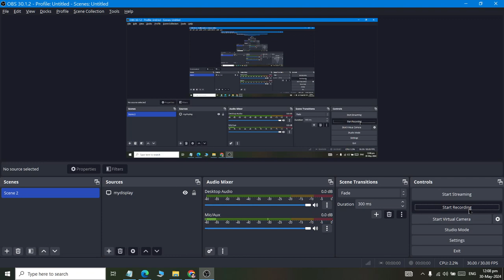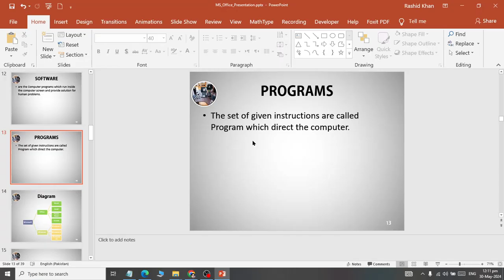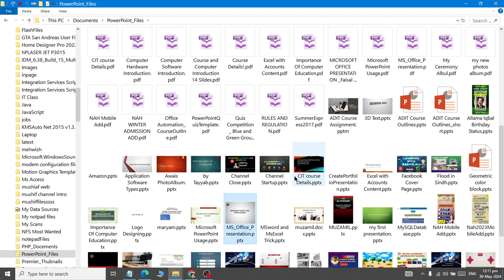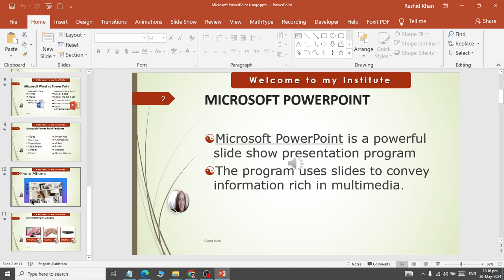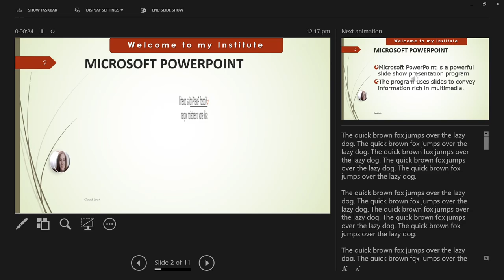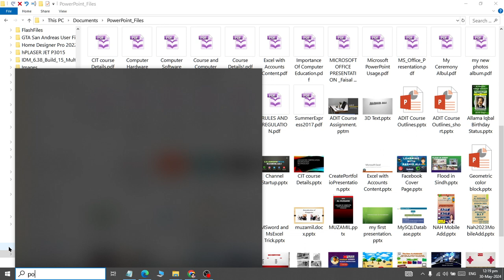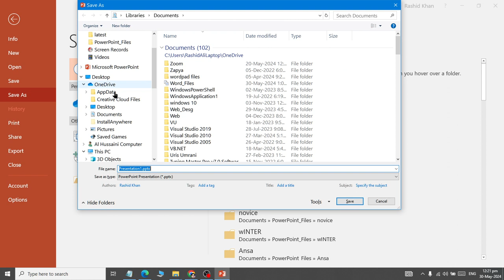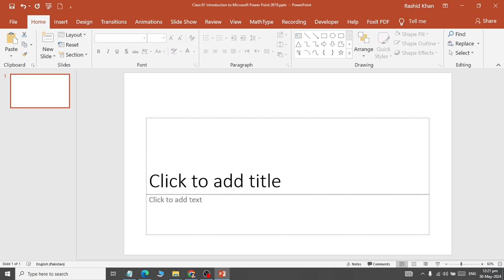Class 01 Microsoft PowerPoint Interface and Features Introduction Blossom